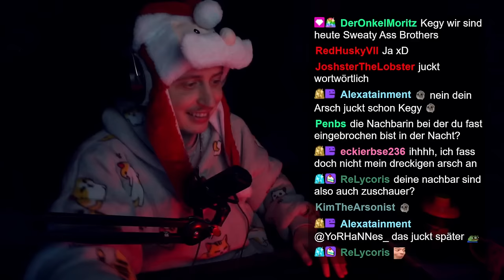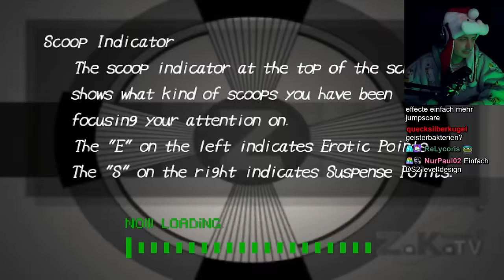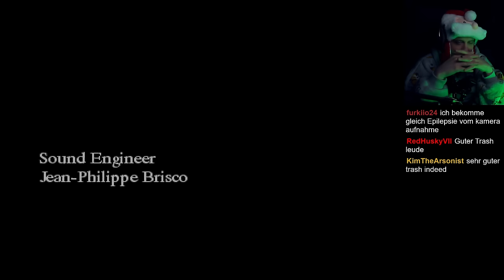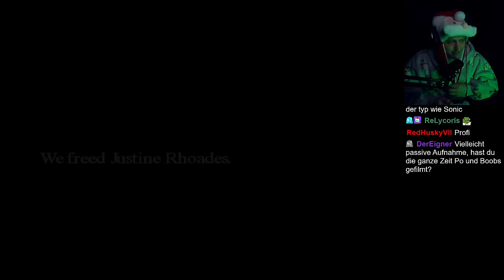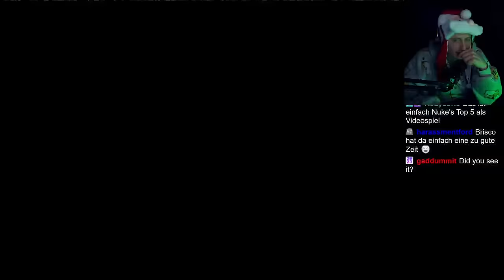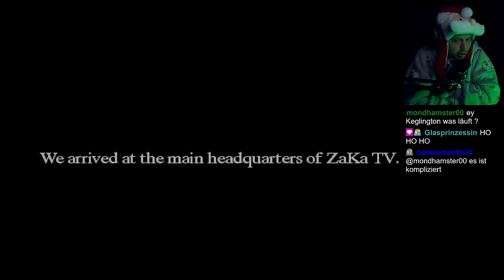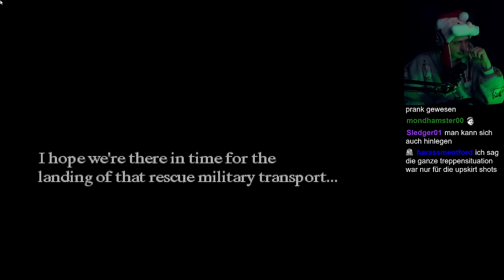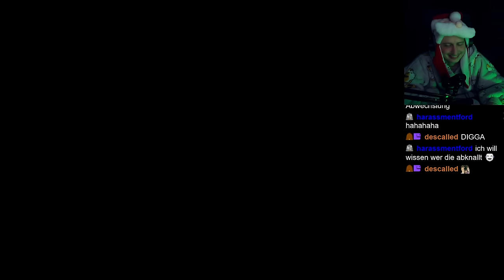SECHSTES TÜRCHEN ist eine ziemlich gruselige Reportage